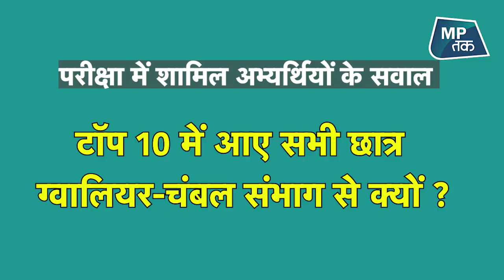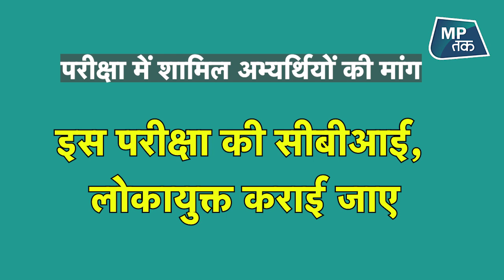कृषि विकास अधिकारी की परीक्षा के खिलाफ अब छात्रों का आंदोलन तेज हो गया ! | MPTAK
मध्य प्रदेश में कृषि विकास अधिकारी और वरिष्ठ कृषि विकास अधिकारी भर्ती परीक्षा को लेकर लगातार सवाल उठाए जा रहे हैं...इस परीक्षा को रद्द कराने और मामले की जांच कराने की मांग को लेकर इंदौर के कृषि महाविद्यालय के छात्रों ने प्रदर्शन किया..इस दौरान पचास छात्रों को पुलिस ने गिरफ्तार कर लिया...